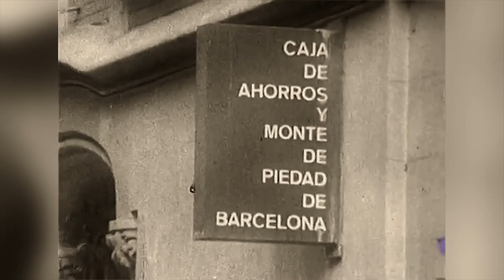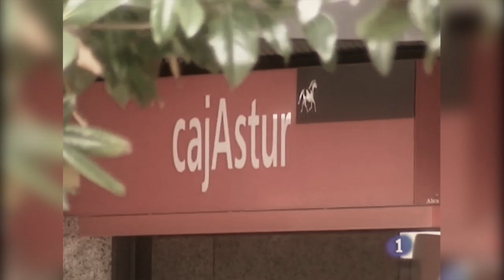ElTelarTV - intro#IX [liberbank]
El Telar PGM 09 Algo Huele a podrido en Liberbank